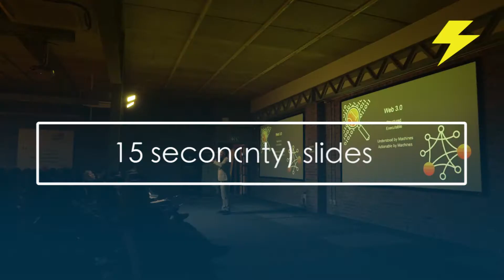DisruptHR | Cape Town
Once in a while a global event series is born that shakes things up, it makes you think differently, it leaves you inspired. That event is DisruptHR, and it's happening in Cape Town.

DISRUPT is an information exchange designed to energize, inform and empower executives, business leaders and people in the HR field. Are you tired of the same old approach to Human Resources? Are you ready to start talking about talent in a whole new way? DisruptHR is for you!

DisruptHR is built on the belief that how we’ve approached people and talent in the past won’t be the best way to approach them in the future. DisruptHR is founded in the idea that ALL business leaders (and that includes you, HR!) need to be ready to take some risks, to stir the pot… in short, to DISRUPT.

Should I attend?

DisruptHR is a high-energy idea forum designed to inform and empower executives, business leaders, people in the human resources field and anyone, really, who is PASSIONATE ABOUT TALENT.

What's the deal, anyway?

Join us for a lively evening of spirited, focused presentations by local professionals who'll share their disruptive ideas on how to move our collective thinking forward when it comes to talent. We're taking the brilliance of TED Talks, adding a pinch of energy from Ignite events, finishing it with a dash of "talent" and giving each speaker 5 minutes to blow your mind on topics relevant to the human experience in the workplace!

No, you don't have to be in HR to attend nor to submit to speak. In fact, Disrupt talks have been given and attended by C-Suite Leaders, Technologists, Restaurateurs, Students, Politicians... and, yes, even a few HR Professionals.